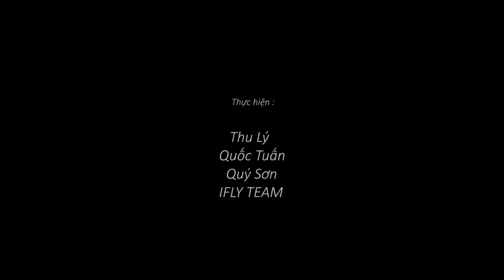Lễ khai giảng năm học 2014 - 2015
Lễ khai giảng đầu tiên tại ngôi trường mới của "cư dân" MC.

TRƯỜNG MARIE CURIE

* Địa chỉ: Phố Trần Văn Lai, KĐT Mỹ Đình - Mễ Trì, Nam Từ Liêm, Hà Nội
* Fanpage: Marie Curie Hanoi School